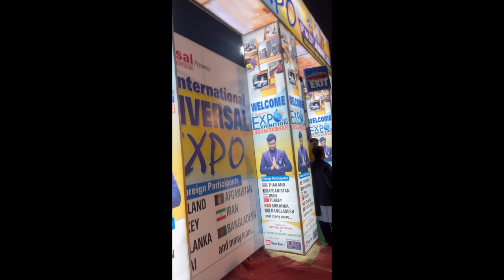|College Fest Preparation| ICARIA 2k23| ICFAI University Tripura| Asmita Pal| Vlog 7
Hope you people have liked it do-